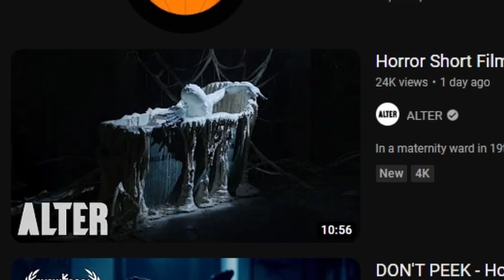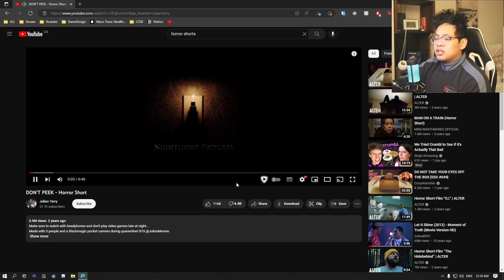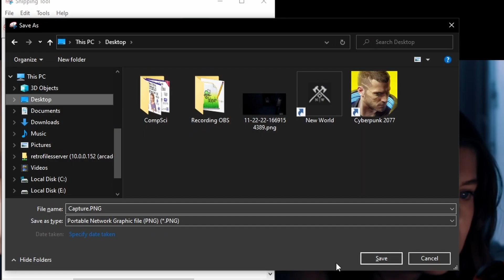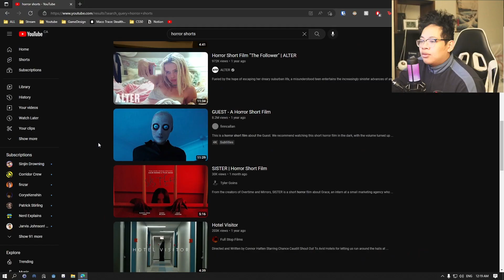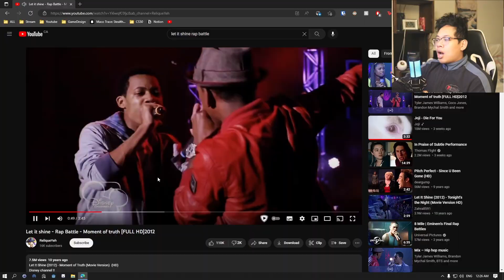Watching The SCARIEST Horror Shorts On Youtube!!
My Brother and I watch Horror Shorts!